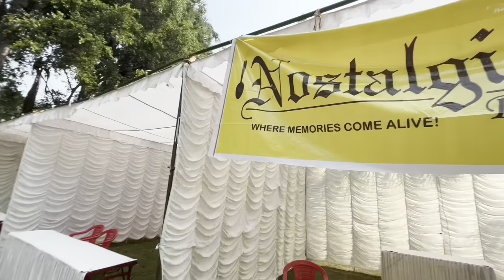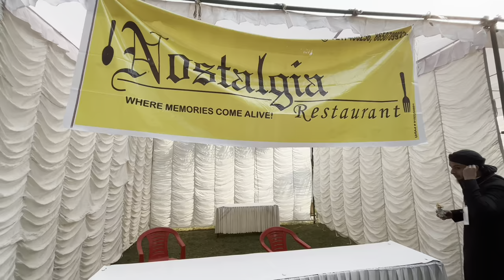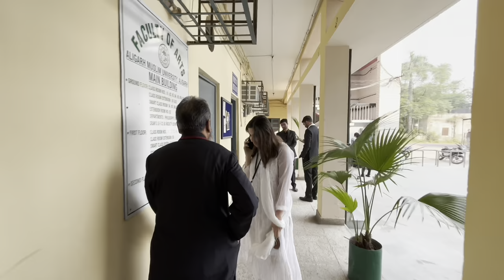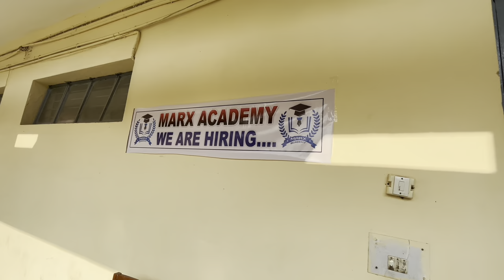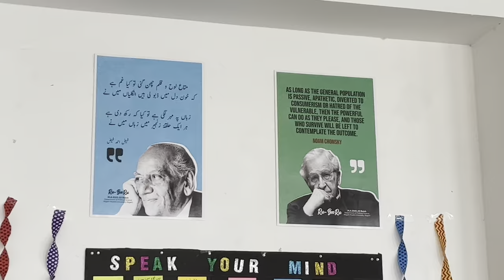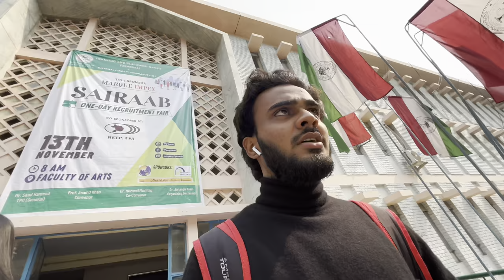Grand Campus PLACEMENT Fair of AMU | AN Khan X SAIRAAB 2k22